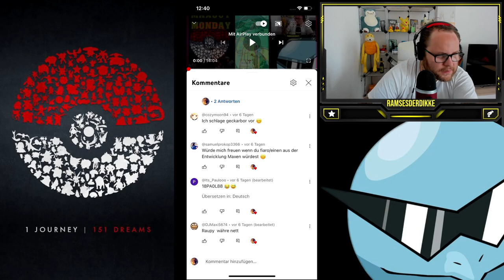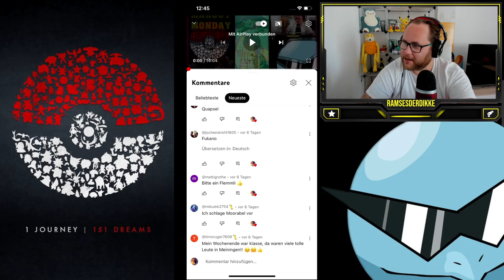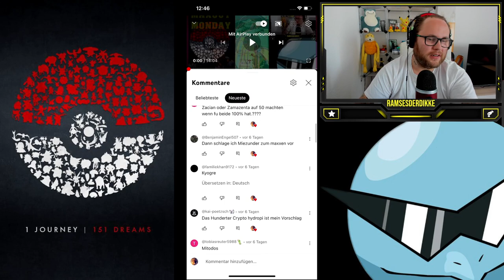MAXOUT MONDAY : 100% Zapdos LVL 50 + Zuschauerwünsche | Pokémon GO Deutsch # 2578